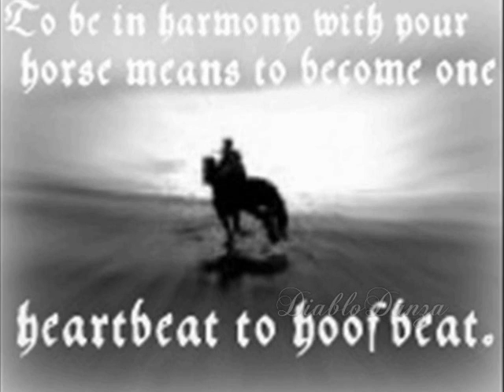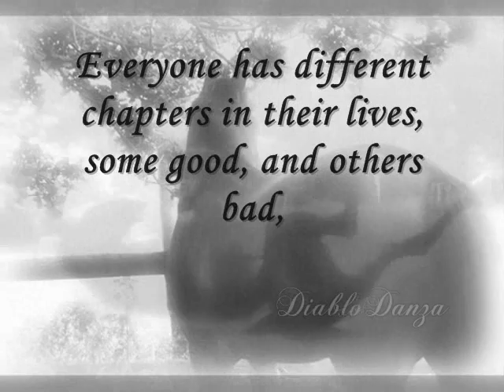X~Hoofprints In The Sand~X~Happy Birthday Archie, I Still Miss You~X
X~Happy Birthday Archie~X

Yesterday 1st May 2011 should have been Archie's 12th birthday, so this is my present to him, to show i still miss him dearly, it's been 2 months since we were forced apart and i still feel abit lost without him :(

Audio: Leona Lewis - Foorprints In The Sand